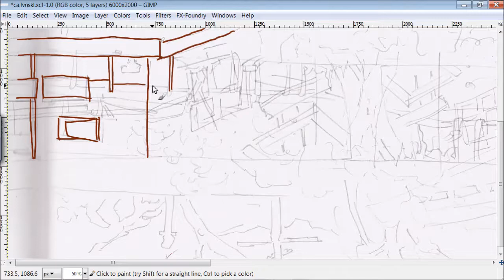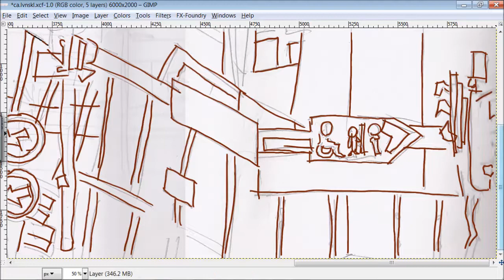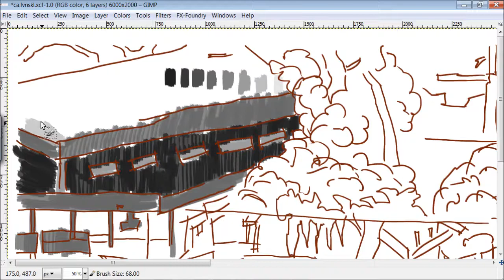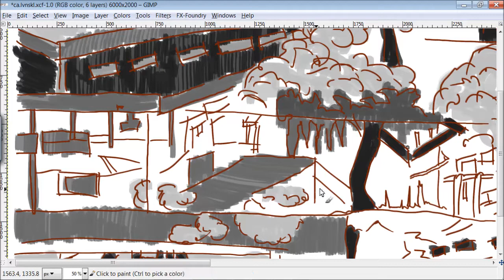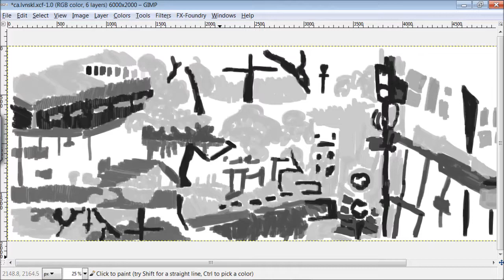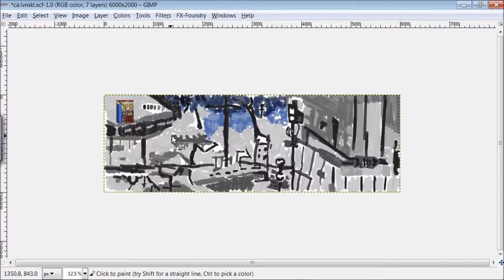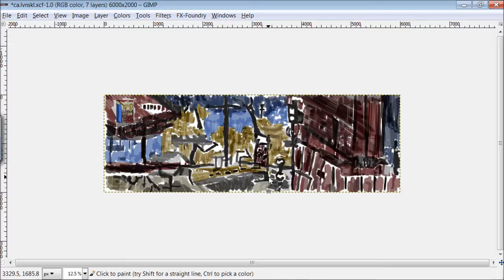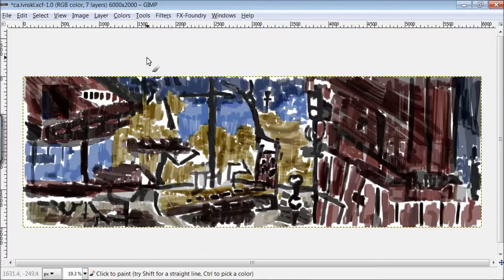Concept Art: Levin School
Painted in GIMP. Speed is 400%